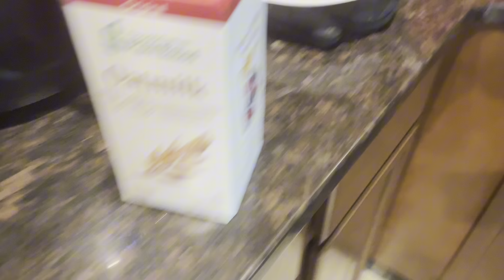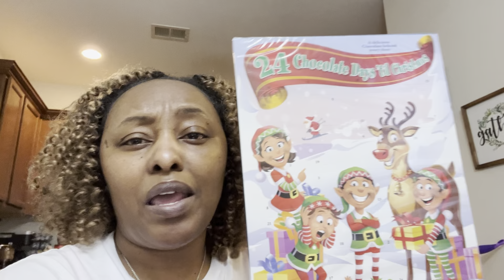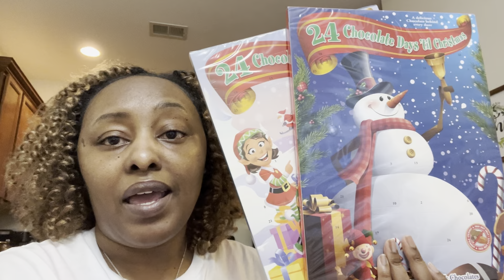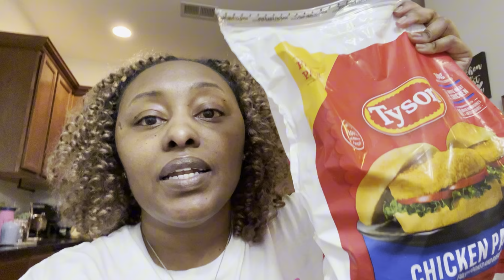How to approach someone you’re interested in|weekend vlog|Finding more goodies at Walgreens